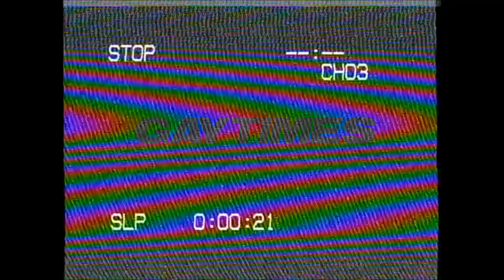George Shelley is a 90s heartthrob on set for his Gay Times cover shoot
The British singer-songwriter opens up about his journey to acceptance as being a gay man in the November 2018 issue of Gay Times.

In conversation with Sir Ian McKellen, it's one of George's most candid interviews yet as he speaks about his childhood, the pressures of fame, and how his family reacted to his coming out.

You can buy the November issue of Gay Times now.

Videographer: Tommy Bruce